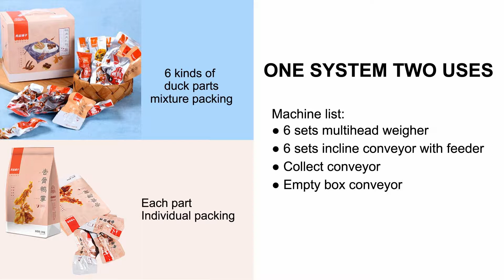6 Kinds of Duck Part Mixture Packing Line#Bag in box packing line#Mixture Packing Line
Any interest, pls contact Kaileen to get more information.